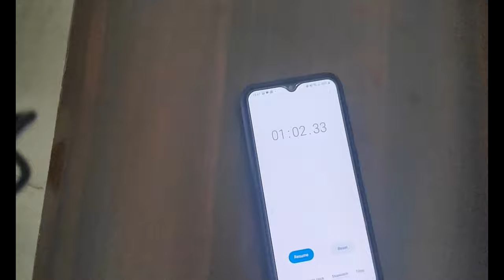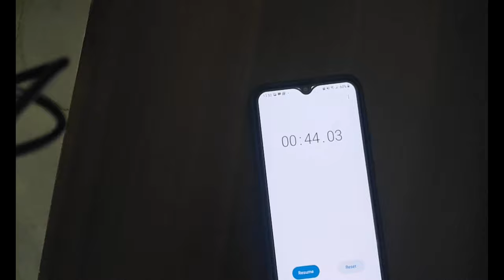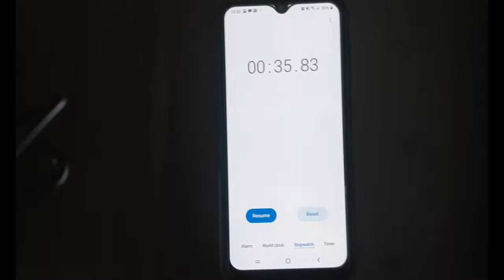Playing Big Boss Tasks at Home| Ordered Pakistani Chicken| English Subtitles| HRDR Vlogs 4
Friends came to room and we played stupid games to pass some time. Also ate delicious food!

UPI: dhanraj7716@oksbi

Time Codes
0:00 - Intro
0:22 - Order Discussion
1:32 - Order Selection
2:27 - Final this time
3:22 - Task Explanation
5:01 - Failed attempt
5:49 - Nikhil BB Task
7:02 - BVS BB Task
7:55 - BVS BB Task 2
9:19 - Hemanth BB Task
10:34 - Biryani & Kebab
11:27 - Pakistani Chicken
14:06 - Dessert
15:18 - OK, Bye!